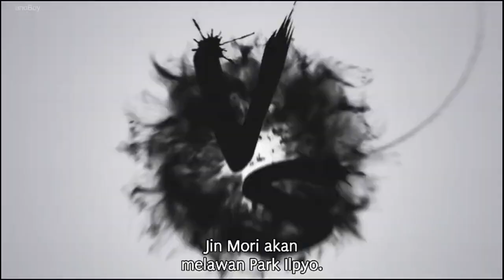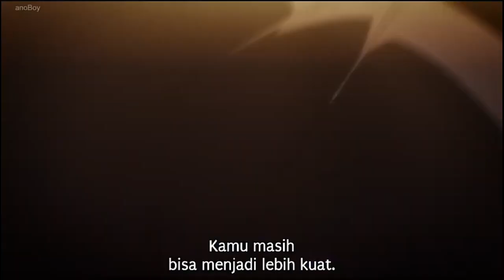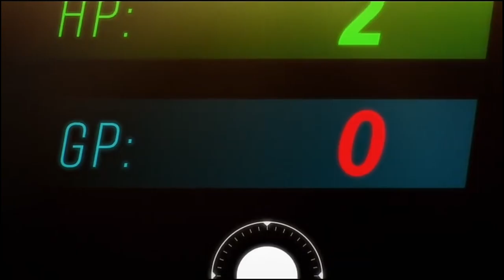Jin Mori VS Park Ilpyo Full Fight (The God Of Highschool)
Anime: TGOH